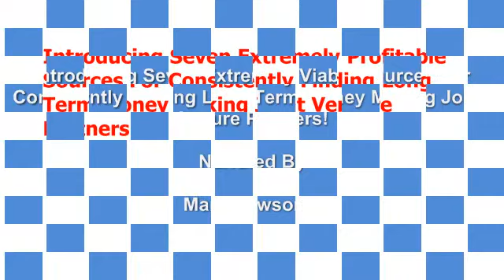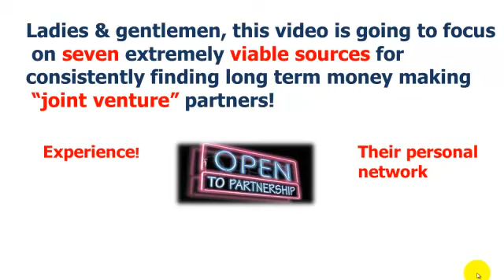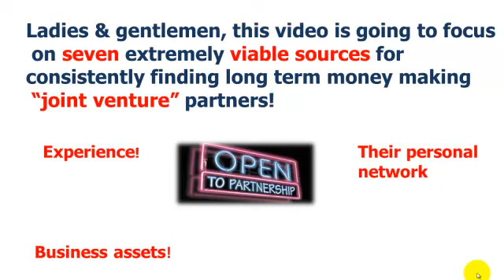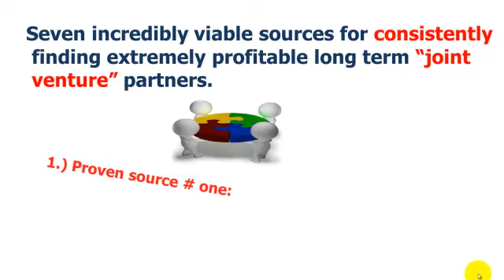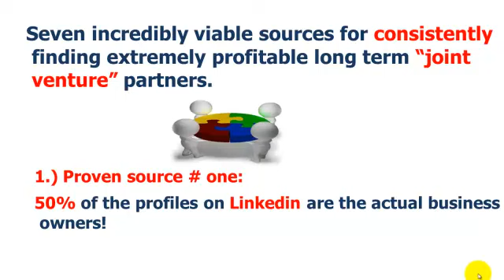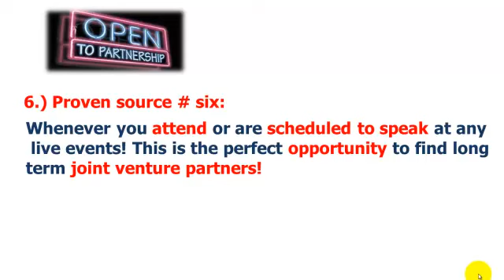Joint venture partners: Seven viable sources for consistently finding them!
http In this tutorial you will discover seven incredibly viable sources forconsistently finding long term money making -joint venture- partners!